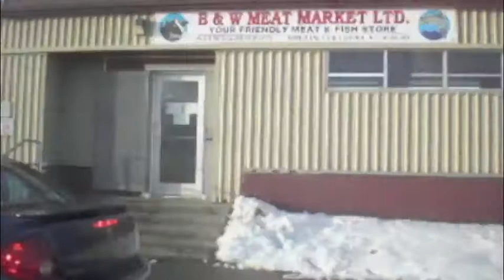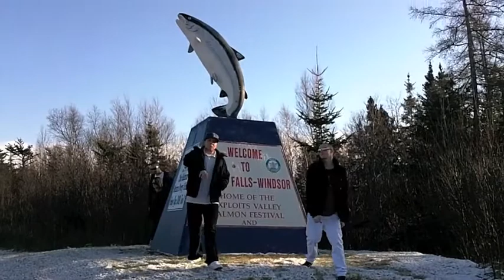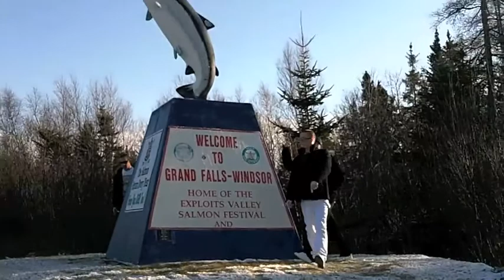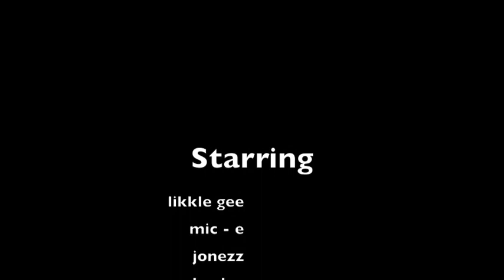NEWFOUNDLAND HIP HOP whatchu lookin at (GFW)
J.HEALEY    JONEZZ       MIC-E        LIKKLE GEE